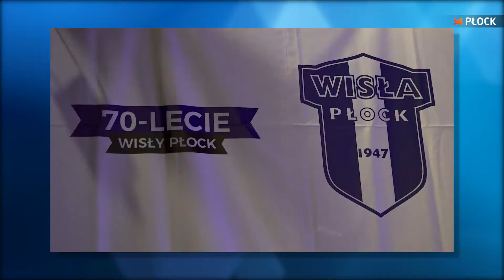MiastO! Żyje - 70 lat Wisły Płock (wydanie 346/2)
Jubileusz 70-lecia Wisły Płock, 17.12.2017